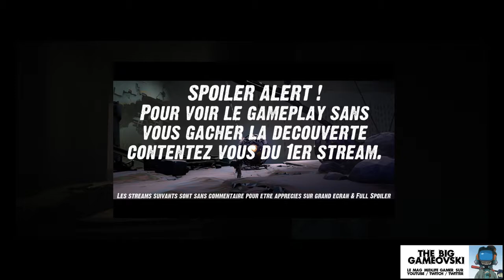Vane 03 - this is not Katamari ! TBG559